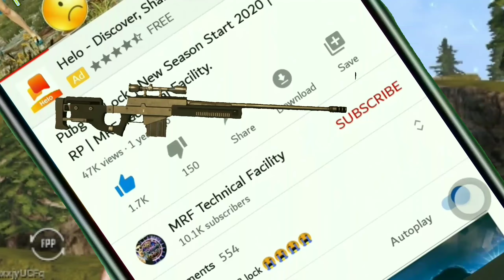PUBG MOBILE | SEASON 14 Royal Pass 100 RP Outfit | Giveaway | MRF Technical Facility.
Doston agar aap video puri dekhoge to kuch surprise hai aap logo ke liye to plz video ko pura dekhe...

Video Credit :
1:- BandooKBaaZ Gaming

Searching :

Season 14 Leaks Video pubg mobile
Pubg mobile season 14 rewards video new 2020
Pubg Mobile new season leaks video hd
Pubg Me naya season me kya aayega
New season me RP Lock kyu ho jati hai
RP unlock kaise kare pubg mobile
Pubg mobile best senstivity new scop control
Pubg season 14 RP video free
Pubg mobile free royal Pass kaise le free uc
Pubg mobile season 14 emotes outfit
Season 14 outfit rewards Leaks Video.